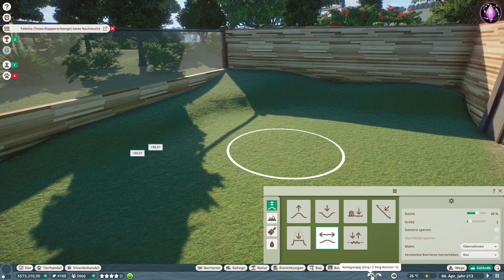Endlich Elefanten! #121 • Lia Park • Planet Zoo • Let's Play Deutsch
🎮 Cappus Discord! 🌺Games 4 You 🎮